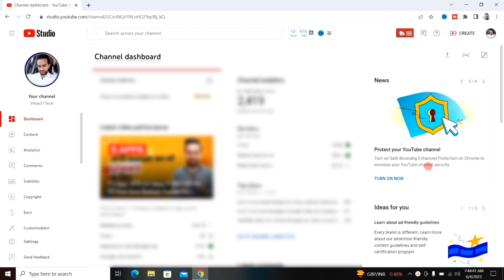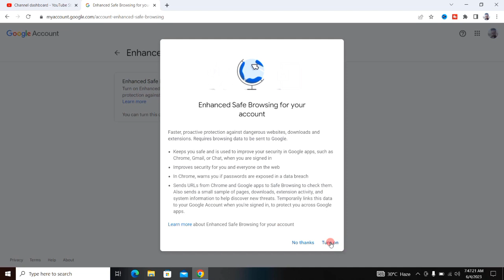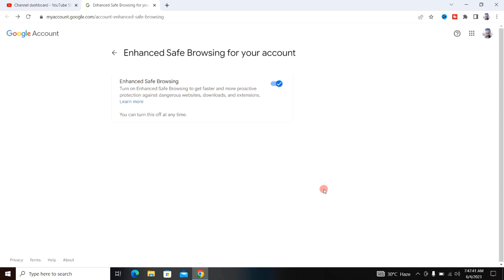ये Setting सभी Youtuber जल्दी से Turn On कर लो 😮 | Youtube New Update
About this video 👇
Dosto, is video me maine apko youtube ke new update ke baare me bataya hai.

दोस्तों, इस वीडियो में मैंने आपको यूट्यूब के नई अपडेट के बारे में बताया है |